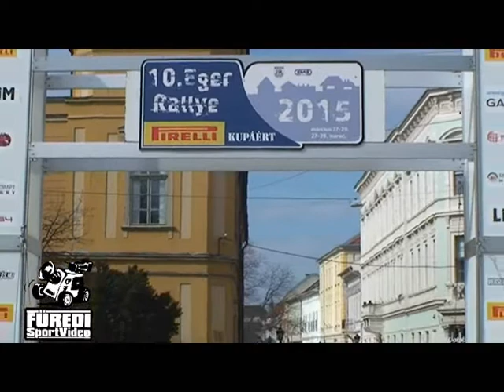10.Eger Rallye 2015 Kiss Zsolt-Szollár Csaba